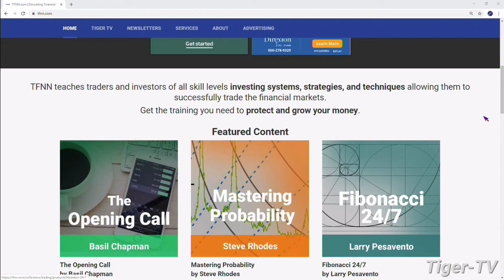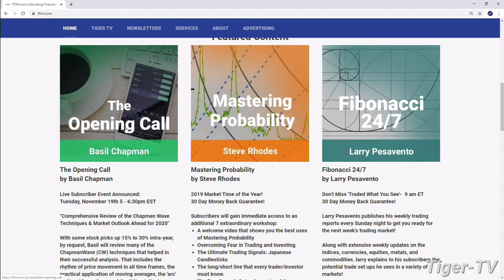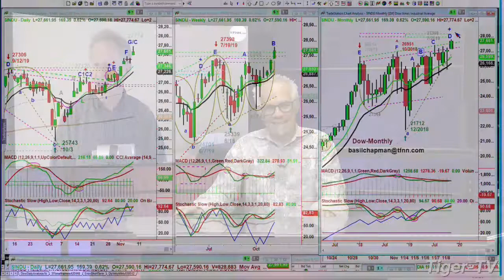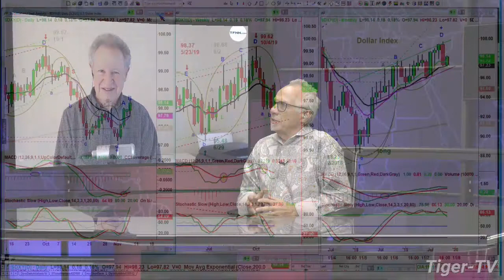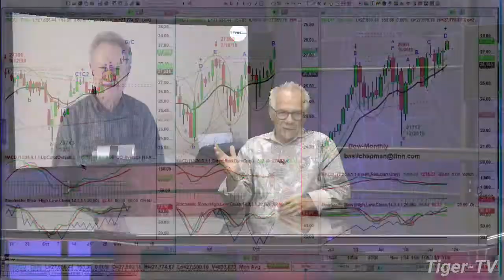November 7th, Basil Chapman on the Tom O'Brien Show on TFNN - 2019